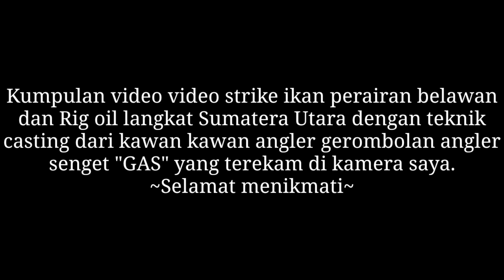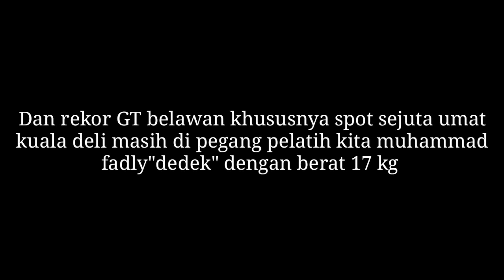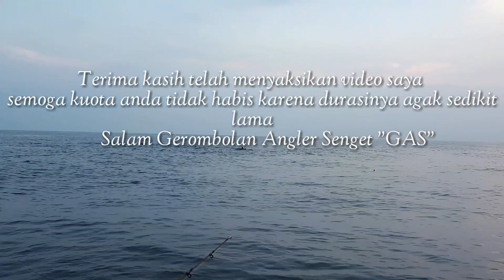Kumpulan video video strike di perairan belawan dan Rig oil sumatera utara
Semua video dimulai dari 2 tahun lalu sampai video strike tahun ini di jadikan dalam satu film, agar bisa diketahui di perairan selat malaka, khusunya perairan belawan masih ada spot spot potensial untuk mancing dengan teknik sportfishing maupun bottom fishing, ikan target sportfishing yang bisa didapat di sini yaitu GT, tenggiri, talang-talang, layaran, jenahar, barrakuda dan lain lain.